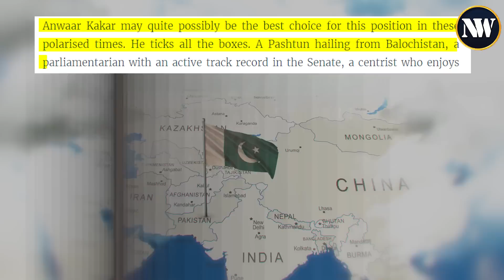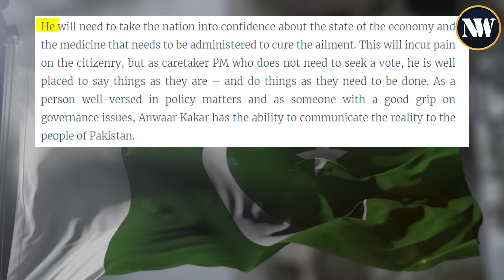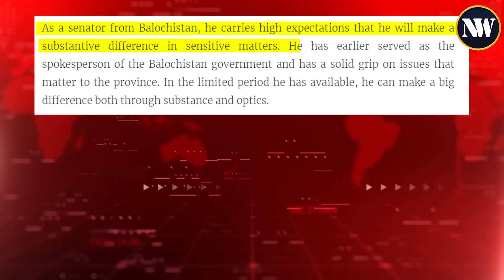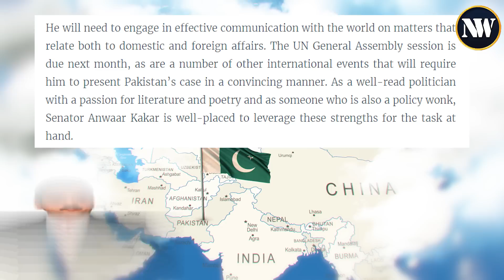Senator Anwaar Kakar's Hidden Rise to Caretaker Prime Minister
Senator Anwaar Kakar's unexpected ascent to caretaker prime minister underscores the ability of hidden potential. Balancing political experience, diplomacy, and domestic-international grasp, his poised governance aims to alleviate political polarization. Striving for clarity, he now faces challenges in unity-building, economic revival, legal cases, regional representation, and global communication that lie ahead.